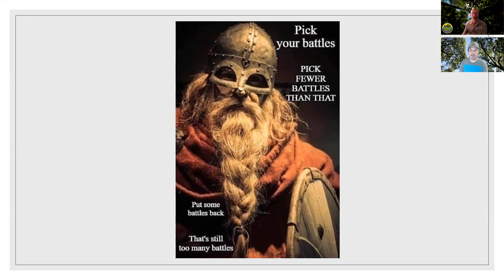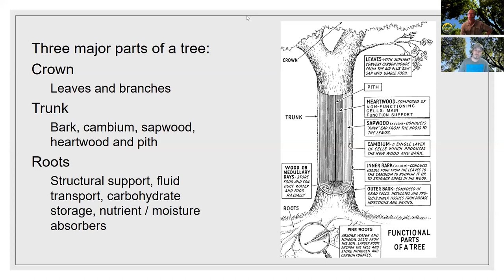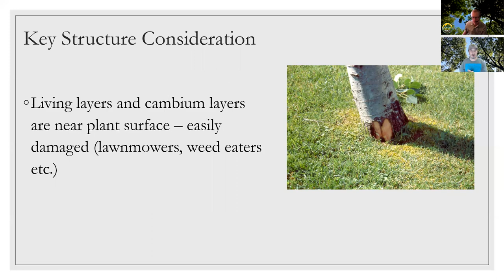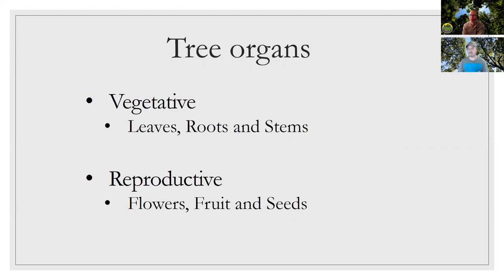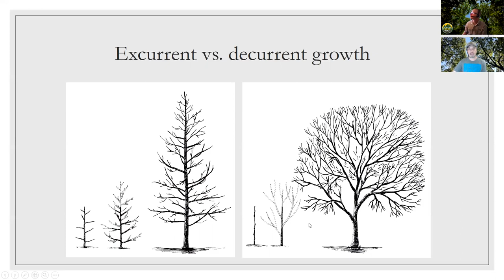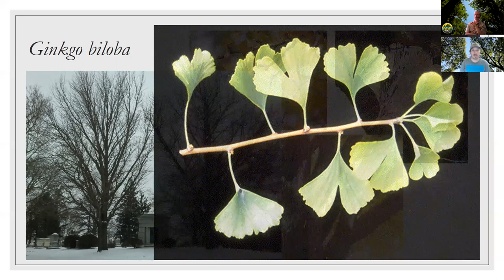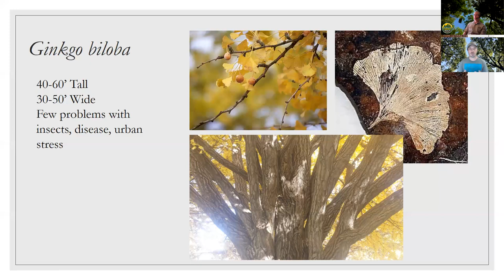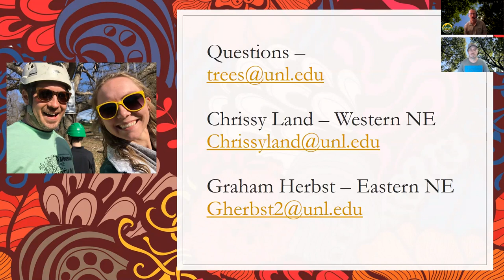"Through the Thicket" live for September 17th, 2020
Today, it’s part one in our series about tree biology!